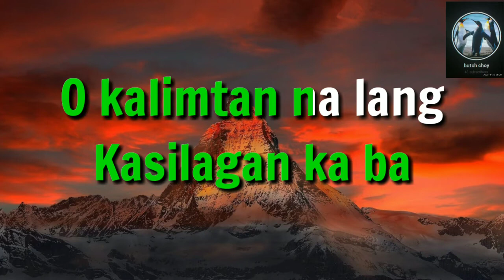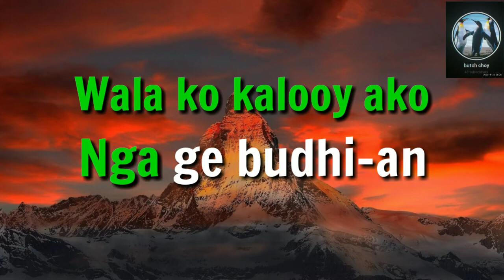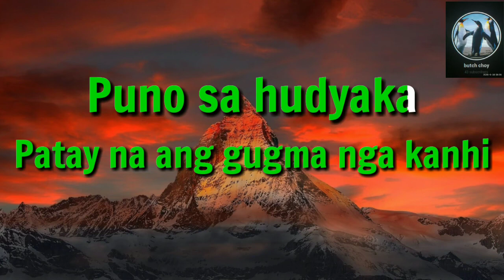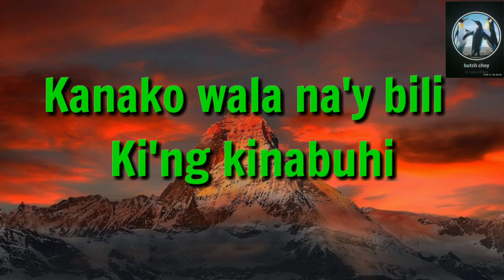Himayang Nahunlak Karaoke Version